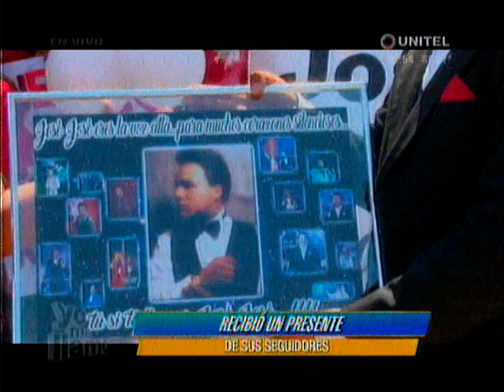Yo me Llamo sin Fronteras lunes 9: Jose Jose - Amnesia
Y Jose Jose.. sorprendido de tanto apoyo del pais